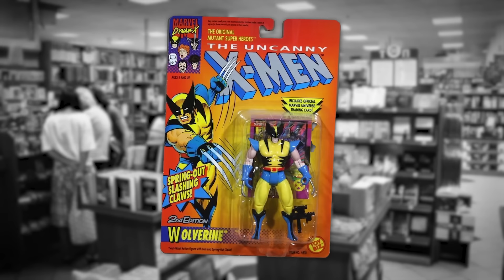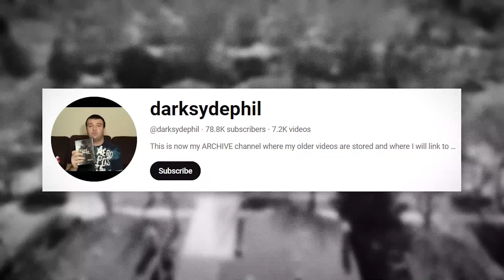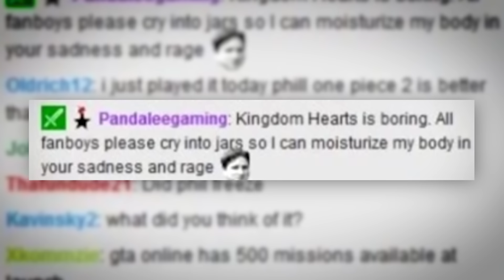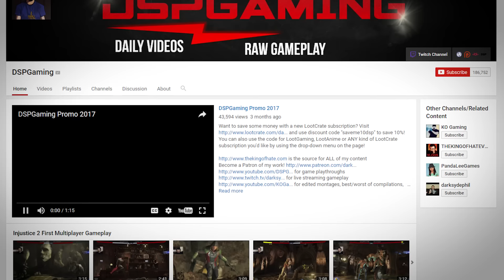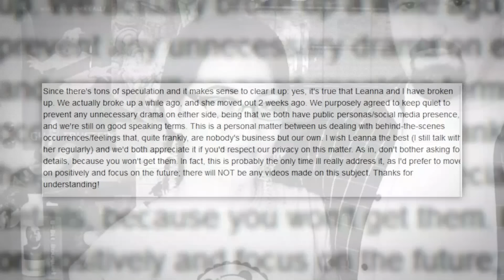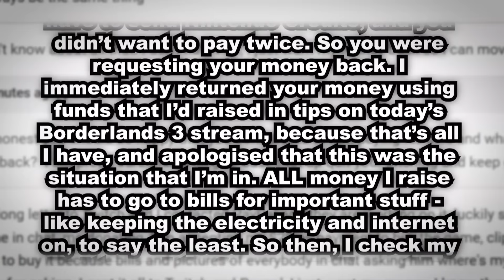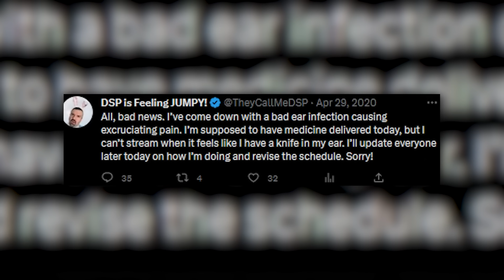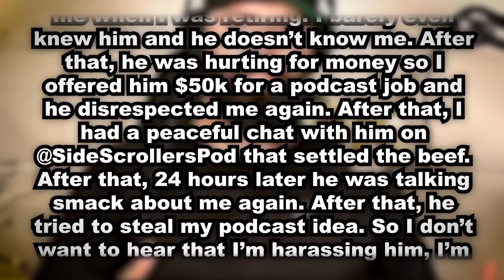DarkSydePhil: A Decade of Failure